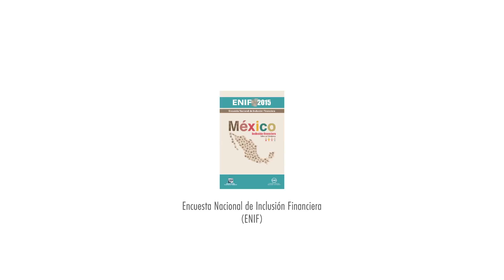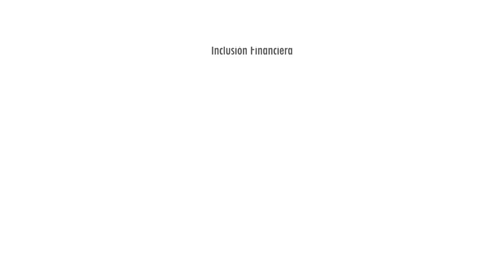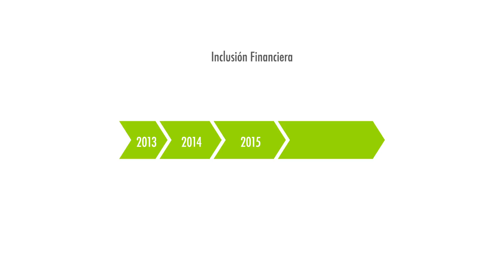Inclusión Financiera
Es importante analizar los avances que se han tenido en inclusión financiera en México.